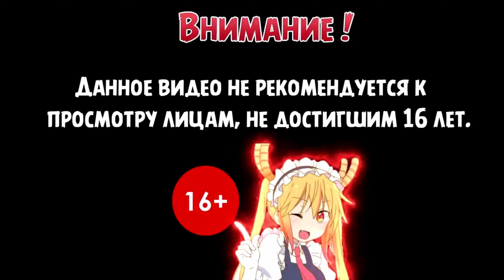Угрюмый тип ➣ Road 96 ➣ Прохождение 3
Прохождение игры Road 96 на Русском языке.

Road 96 — это сумасшедшее и чарующее дорожное приключение. На пути к свободе перед вами предстанут захватывающие пейзажи. Создателей этого изменчивого захватывающего путешествия вдохновили Тарантино, братья Коэн и Пон Джун Хо. Игра создана авторами Valiant Hearts и Memories Retold, удостоенными множества наград. Совместная работа с OMEN Presents (HP inc.)